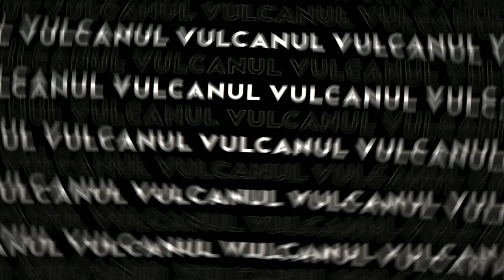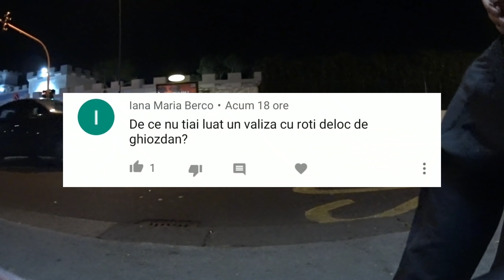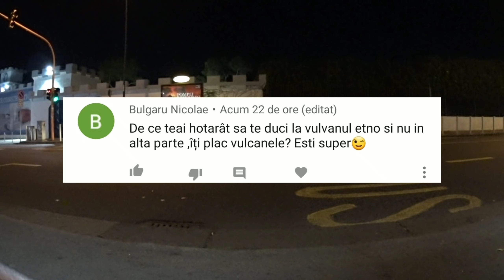Drumul spre oraşul Napoli. Cu câţi mai mulţi oameni buni cunosc cu atat mai fericit sunt! (Ziua 51)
Pe data de 2 septembrie am pornit din orașul Treviso mergând doar pe jos și fără bani, punctul unde vreu să ajung este vulcanul Etna de pe insula Sicilia!!
Pană astăzi am mers deja 1306 km!!